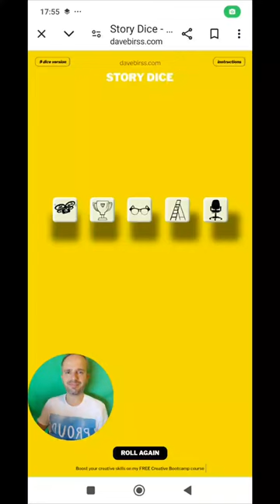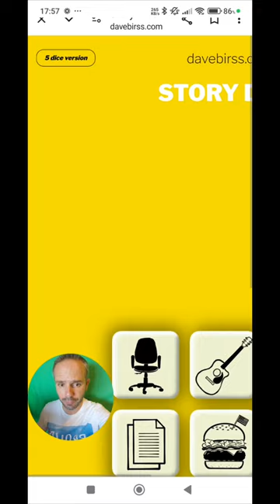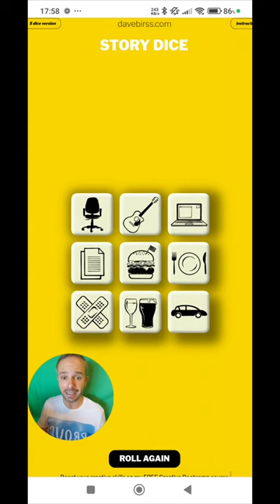Andrea Cartotto - Lancia i dadi, online, e scrivi o racconta una storia con Storydice!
Una idea tanto semplice quanto...geniale per proporre attività di storytelling in ogni Ordine di Scuola ed anche in lingua straniera! Basta lanciare dei dadi online, e il gioco è fatto! Come? Bè, nel tempo di un caffè ve lo racconto in questo mio nuovo videocorso! Buon Storydice a tutte/i, e sempre gradite le condivisioni con colleghi, amici ed alunni!